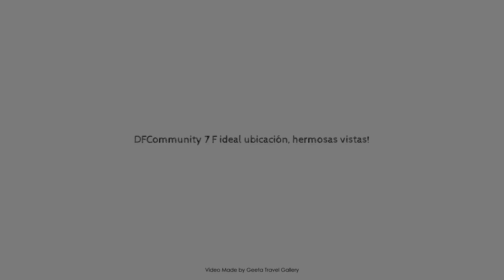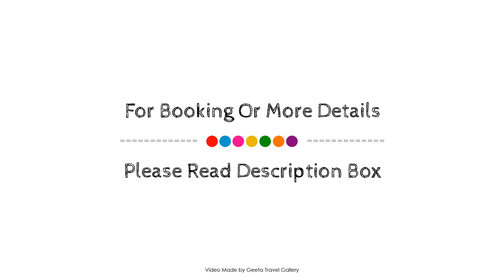DFCommunity 7 F ideal ubicación, hermosas vistas!, Salta, Argentina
Searching For
1. DFCommunity 7 F ideal ubicación - hermosas vistas! - Salta
2. DFCommunity 7 F ideal ubicación - hermosas vistas! - Salta Virtual Tour
3. DFCommunity 7 F ideal ubicación - hermosas vistas! - Salta Rooms
4. DFCommunity 7 F ideal ubicación - hermosas vistas! - Salta Amenities
5. DFCommunity 7 F ideal ubicación - hermosas vistas! - Salta Videos
6. DFCommunity 7 F ideal ubicación - hermosas vistas! - Salta Offers
7. DFCommunity 7 F ideal ubicación - hermosas vistas! - Salta Deals
Audio Credit:
Track Title: Subway Dreams
Artist: Dan Henig
GeetaTravelGallery DFCommunity7Fidealubicaciónhermosasvistas! DFCommunity7Fidealubicaciónhermosasvistas!Salta